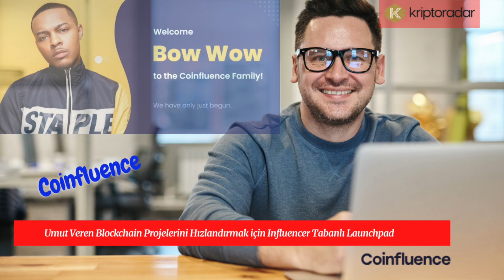GÜnlük Analiz : BTC, ETH ve Altcoinler - Ralli Mücadelesi Sürüyor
✅ Bitcoin ve ETHEREUM, Altcoinler Rallisini Kurtarmak İçin Mücadele Ediyor

KriptoRADAR Güncel kripto para haberleri ve analizleri portalı.